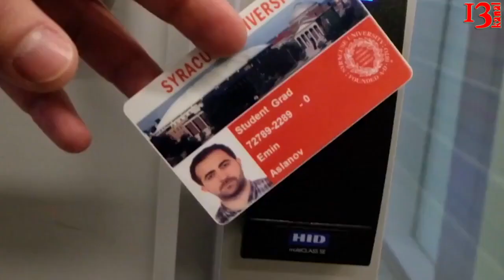ABŞ-da hüquq təhsilini başa vurub Bakıya dönən Emin Aslan xuliqanlıqda ittiham olunaraq həbs olundu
Hüquqşünas Emin Aslan İnzibati Xətalar Məcəlləsinin 535.1-ci maddəsini pozmaqda ittiham olunaraq   30 sutka azadlıqdan məhrum edilib. Emin polisin qanuni əmrinə tabe olmamaqda təqsirləndirilir.Bu barədə vəkil Elçin Sadıqov məlumat yayıb.Emin Aslan iyunun 4-də saat 17 radələrində “Park-Bulvar”ın qarşısından naməlum istiqamətə aparılıb. Yaxınlarının sözlərinə görə, onu 3 mülki şəxs “90 XG 017” dövlət  nömrə nişanlı avtomobilə mindiriblər.Hadisədən 30 dəqiqə sonra yaxınları Daxili İşlər Nazirliyinin 102 xidmətinə məlumat veriblər. Dünən gün ərzində Eminin dostları və jurnalistlər onu axtarsalar da Eminin harada olduğu haqda məlimat verilmirdi. Onun yeri yalnız bu gün müəyyən edildi və məlum oldu ki, onun barəsində iszibati həbs seçilib.Emin Aslan ABŞ da oxuyurdu o, hüquq fakültəsinin məzunudur. Həbsindən bir neçə gün öncə Bakıya qayıtmışdı.